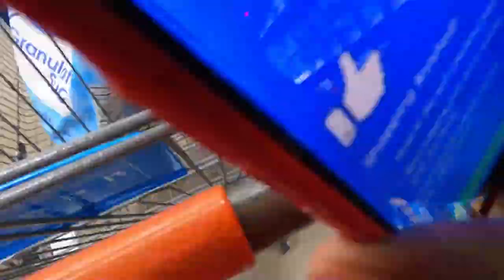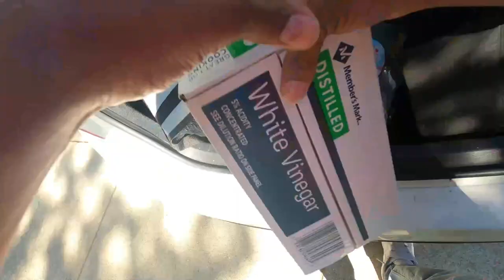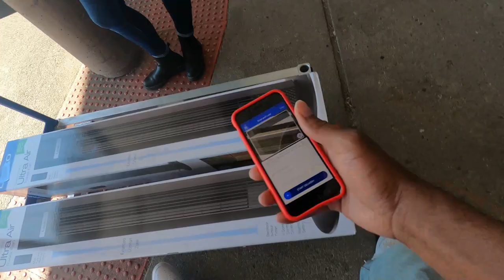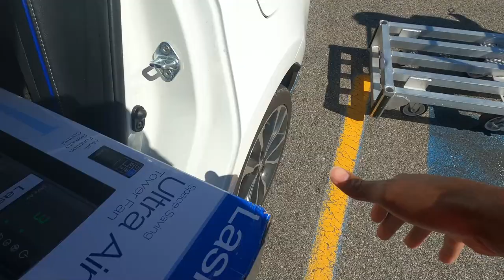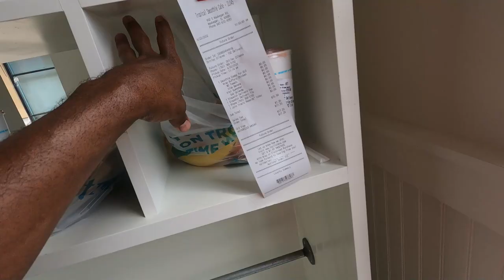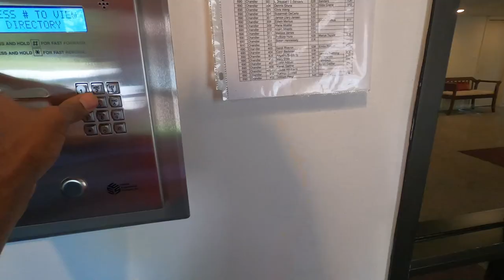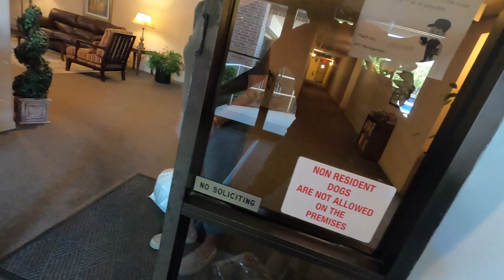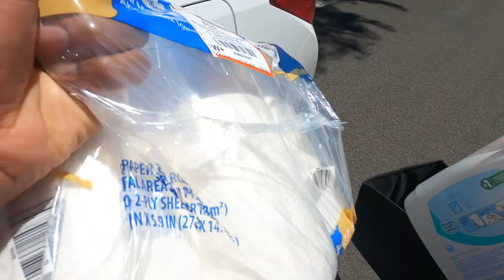Customer MAD at Walmart Spark Driver! Groceries Left Outside in HEAT🔥!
This Is why I knock! Spark Drivers MUST make Eye Contact or Acknowledgement with ALL Deliveries!!